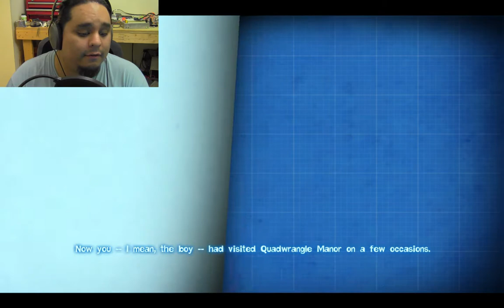Let's Play: Quantum Conundrum - Part 1 - PROFESSOR DELANCIE!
Time for a brand new game. Quantum Conundrum, a game developed by Square Enix, from the creative designer of Portal. Slow to start, but the puzzles and gameplay pick up as more recordings happen.